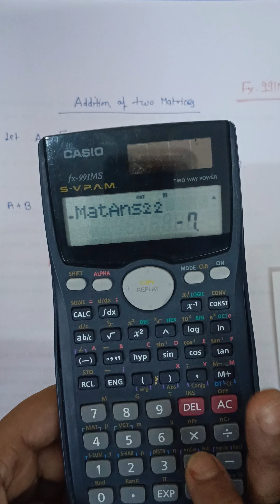How to find sum of matrix using Casio fx991ms#L1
Hi
I am neha goyal welcome to my you tube channel mathematics tutorial by neha.

This video is very useful for B.Sc/BCA/ engineering students...
In this video we disscus about how to find sum of matrix using Casio fx991ms#scientific calculator.

Curve tracing

Concavity, Convexity and point of Inflexion

Integration of transcendental function

Definite integral

xdWcHon6skpkozq

Numerical analysis/ Numerical Method

Asymptotes in hindi

Partial differential

For more quaries